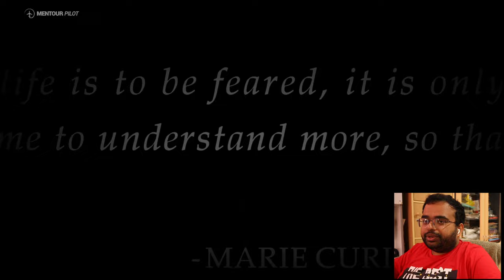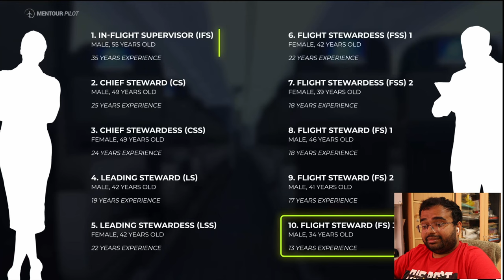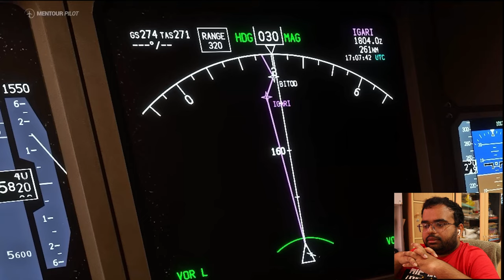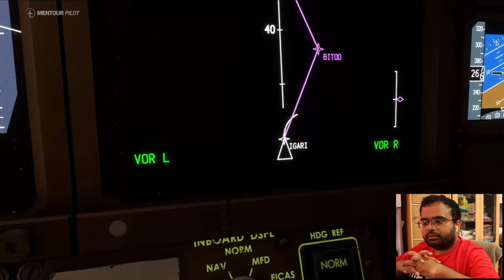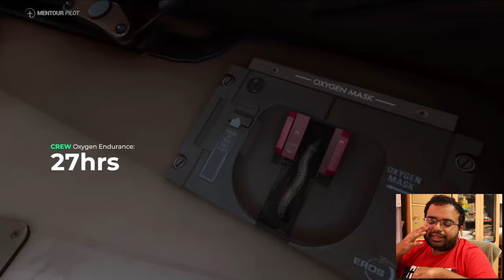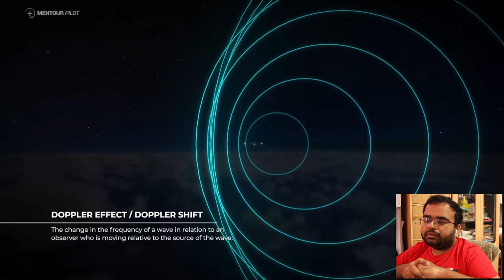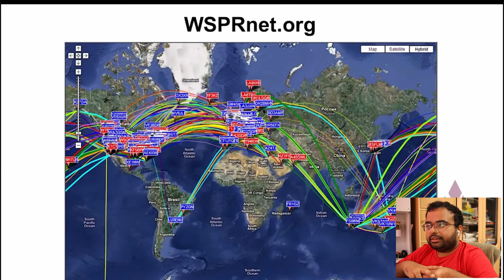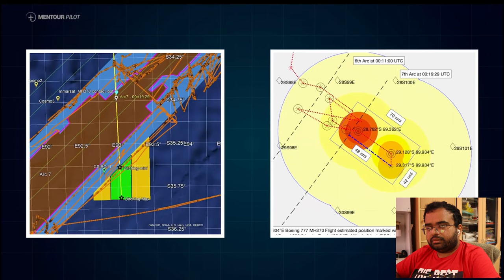Mentour Pilot | A NEW Trace! The FULL MH370 Story...So Far. | Reaction !!!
10 years in the making...